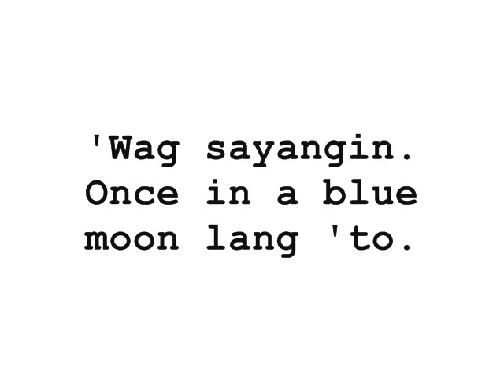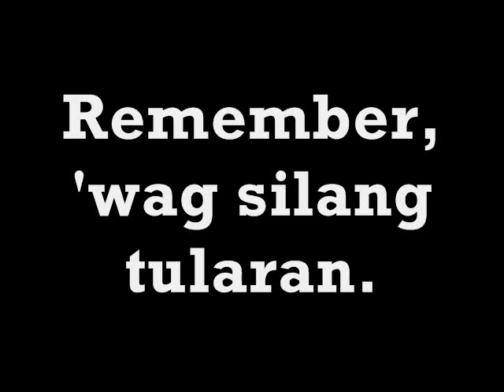Nung Peyrwel party ng Adve 09-10 (Hagisan sa pool)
wahahaha